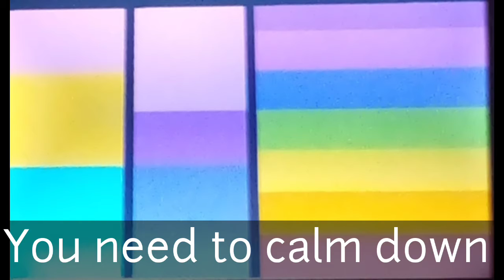major pride! 3 SONG VIDEO!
Thanks!